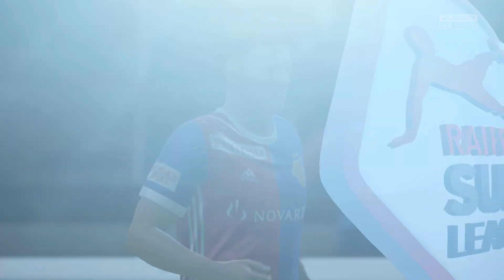Grashopper Club - FC Basel | Super League #10 (FIFA 18)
Super League #10 | Grashopper Club - FC Basel (30. September 2017) „FIFA 18“ [Deutsch ♦ Xbox One ♦ Profi ♦ 1080p@60FPS]

⇒ Bestellt Euch "FIFA 18" jetzt gemütlich über diesen Link*

In der zenten Runde der neuen Super League-Saison spielt Grashopper Club Zürich gegen den FC Basel. Wir haben den Super League-Klassiker für Euch gespielt und sind gespannt wie die Partie in Wirklichkeit ausgeht. Welches Tor gefällt Dir am Besten und wie findest Du das neue Fifa 18? Schreib es uns in die Kommentare.

Hat Dir das Video gefallen? Ich danke Dir und wünsche Dir weiterhin viel Spaß! ♥